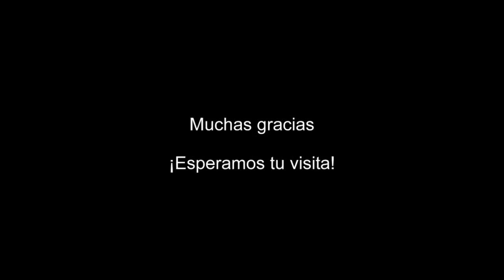Caballito - Depto de 2 amb con Cochera!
Departamento de 2 ambientes con balcón al frente. Super luminoso y en excelente estado!

Ubicación a media cuadra de Av. Rivadavia , tres cuadras de Carabobo, cerca del subte linea A, estacion de tren y comercios

Living comedor con salida a amplio balcón al frente.

Dormitorio con placard

Cocina integrada con barra. Espacio cubierto para lavarropas.

▀ Cochera Fija cubierta ▀

¡Coordinar visita!

VENDE
SEBASTIAN DBSIE PROPIEDADES
CUCICBA 7828